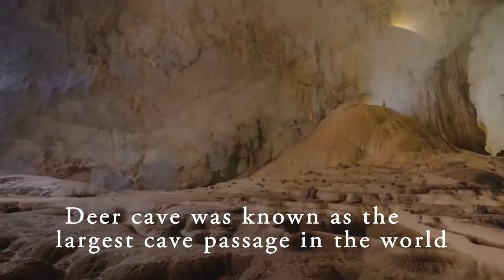Explore Deer Cave, Malasiya